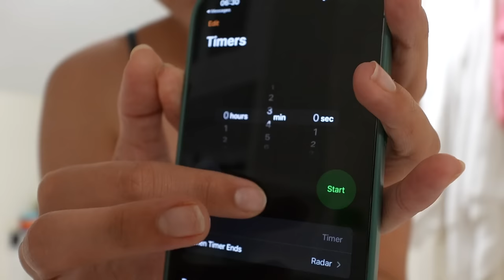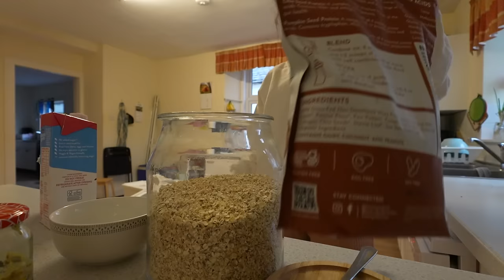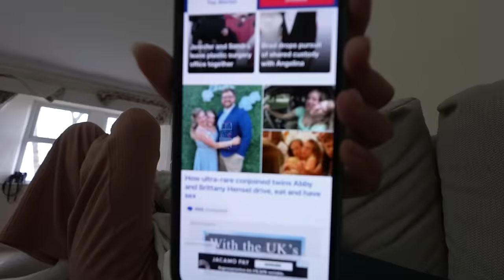I Attempted the 14 STEP BILLIONAIRE Morning Routine to success!!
I want to find success, so what better way than by following the BILLIONAIRES 14 - step guide to success!

250 N Red Cliffs Dr. 4B No.366 Saint George UT, 84790